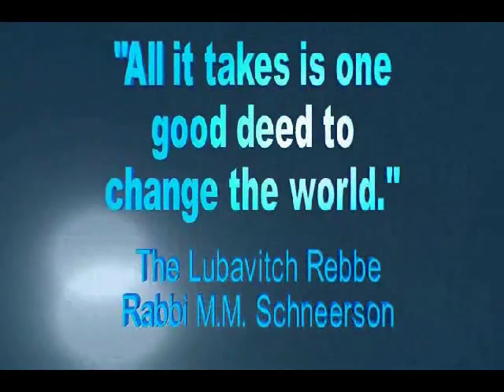Rabbi Yehoram Sharabi on Joy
Rabbi Yehoram Sharabi a native  of Israel living in the holy City of Hevron talks about the his work with the children and joy with Moshiach  ( air date Dec 2015)